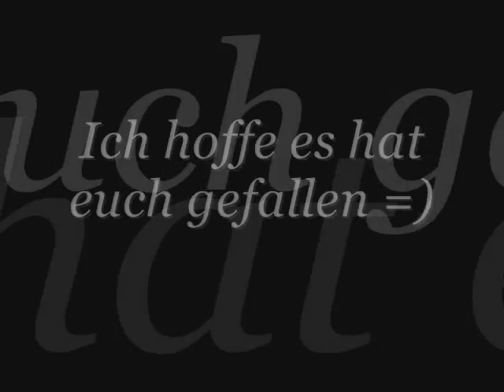La La Lie - Jack's Mannequin Cover/Sonny